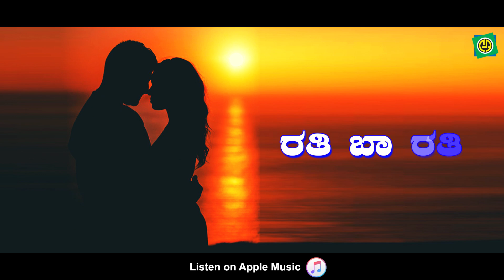Rati O Rati | ರತಿ ಓ ರತಿ | Sarasa Sallappa | Veeru | Dr.Ramanand | Lyrical Video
Ashwini Recording Presents " ರತಿ ಓ ರತಿ  " Single Audio Song, Popular Kannada Sung By  Veeru

Album  : Sarasa Sallappa
Song    : Rati O Rati
Singer  : Veeru
Lyrics  : Dr.Ramanand
Label   :  Ashwini audio

@Namma UK Mandi​ @ARC Musicq Kannada​